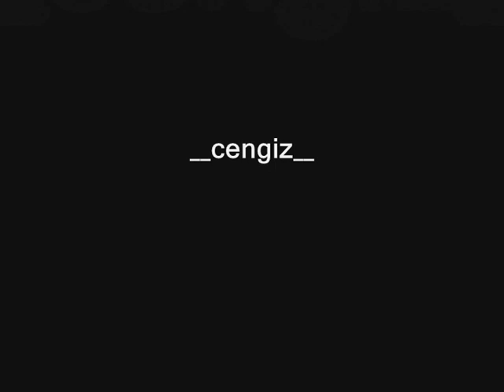akıncılar movie trailer.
akıncılar - turkko.net